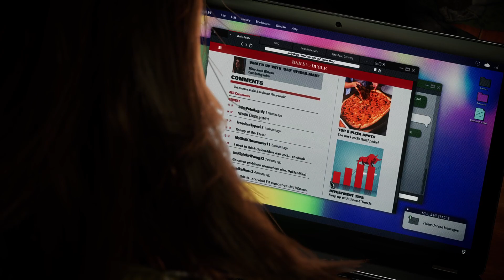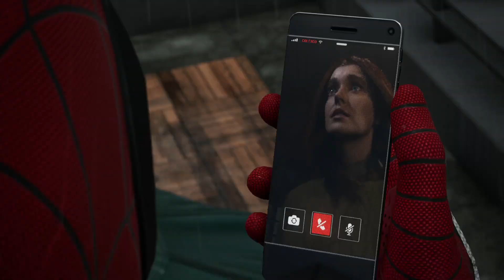Marvel's Spider-Man 2 Walkthrough Gameplay Part 24 Symbiote MJ boss Fight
In this video Peter Parker will fight MJ after venom turns her to a symbiote

The Spider-Men, Peter Parker and Miles Morales, enter a new chapter in their lives as they balance their responsibilities as protectors of Marvel's New York.